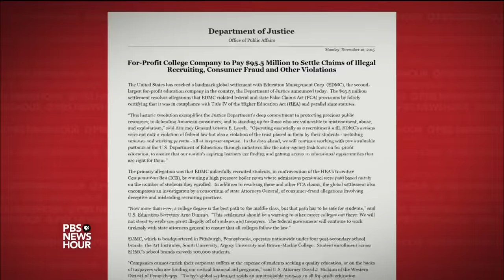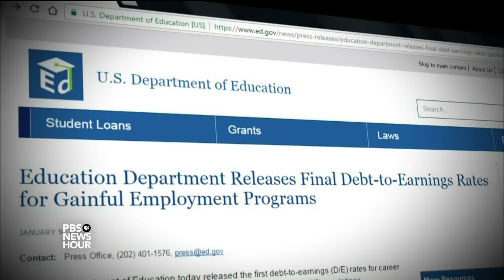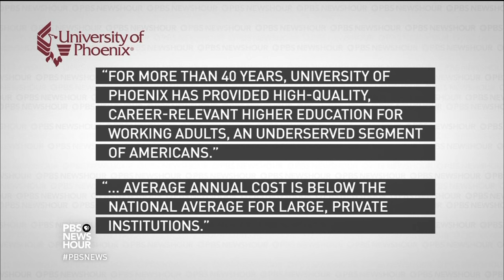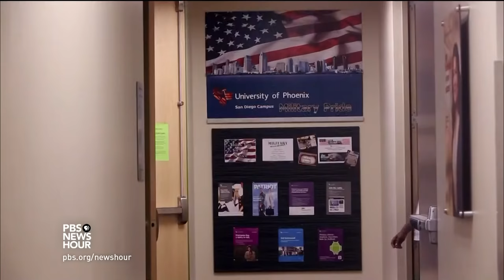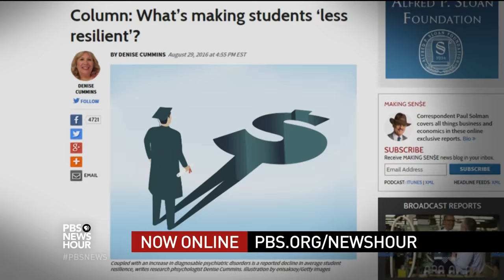Why so many students from for-profit schools are left in debt limbo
Students who attend for-profit college and training programs are more likely to borrow, borrow more and struggle to repay their loans. Not only that, but the overall graduation rate at for-profit institutions is just 27 percent. Meanwhile, a number of schools have shuttered, leaving former attendees with debt and no way to pay it back. Special correspondent Lizzie O’Leary reports.